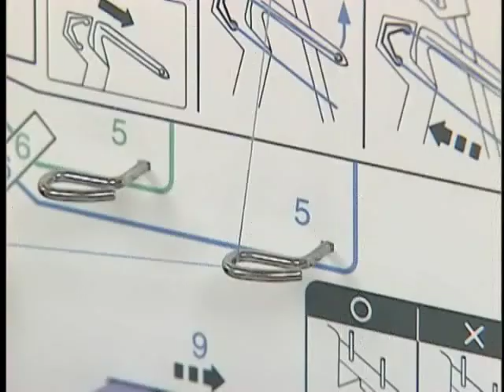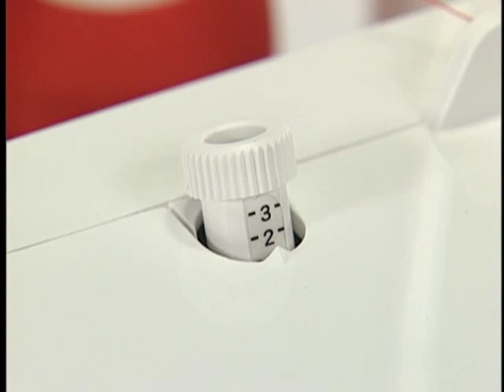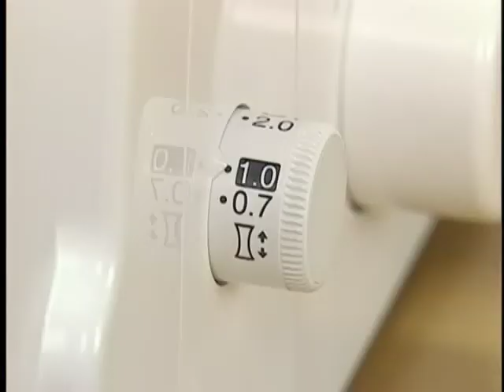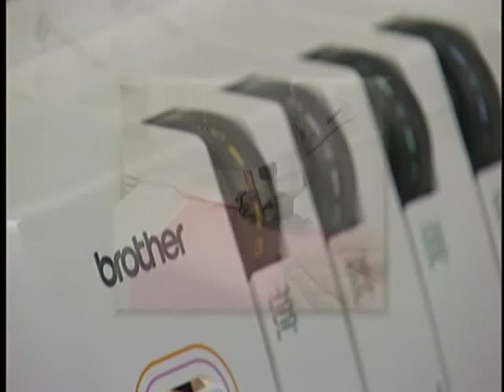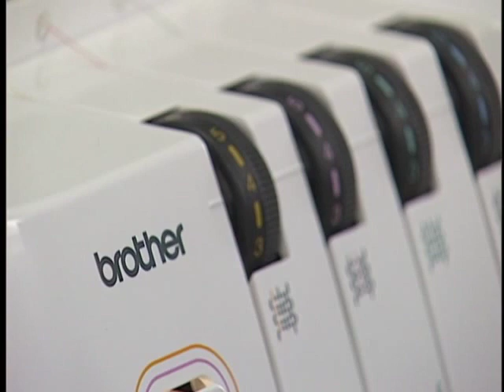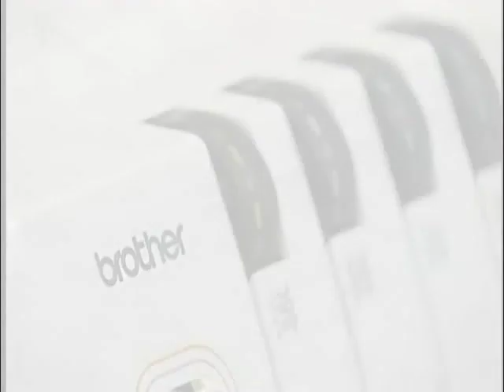Kurs obsługi owerloka Brother - video instrukcja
❤️ Śledź nasze pozostałe profile:
📸 Odwiedź nasz Instagram:
🧵Odwiedź naszą stronę:
maszynybrother.pl
✂️ Dołącz do grupy wsparcia: